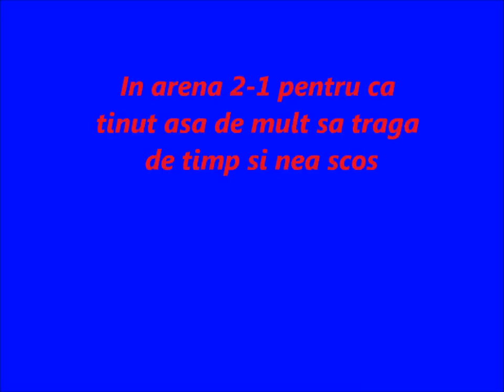Hellboy84 vs nymuss70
pac pac